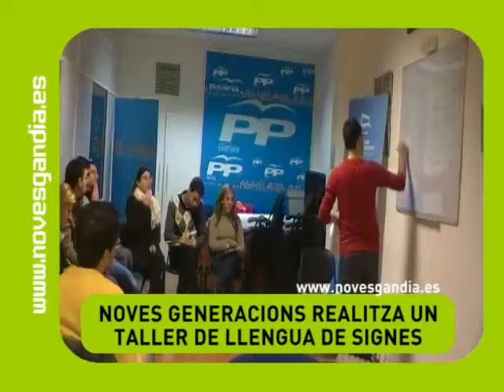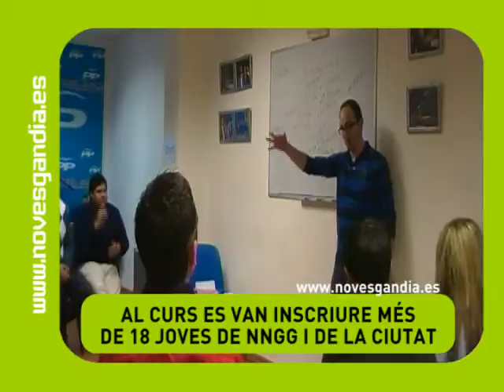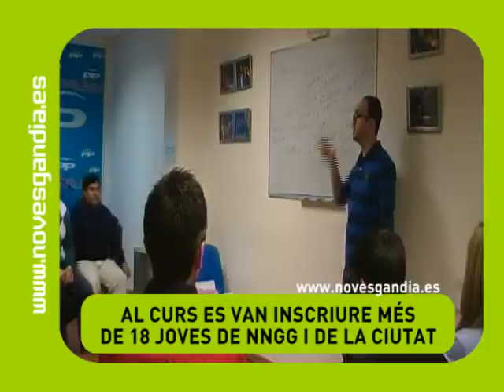TALLER DE LLENGUA DE SIGNES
Noves Generacions del Partit Popular de Gandia va realitzar el passat mes de Febrer i Març un Curs de Llengua de Signes. Al taller es van inscriure més de 18 joves de NNGG i de tota la ciutat ducal.